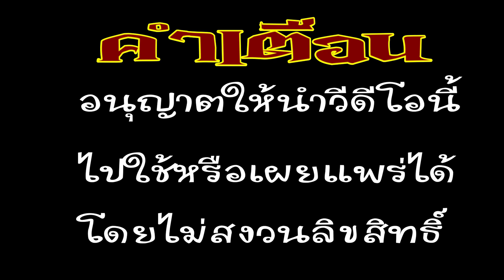จับชาวกัมพูชา 2 คน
เขตรักษาพันธุ์สัตว์ป่าห้วยทับทัน-หัวยสำราญ  จับชาวกัมพูชา  ได้ 2 คนโดยเข้่ามาลักลอบตัดไมัพะยูง